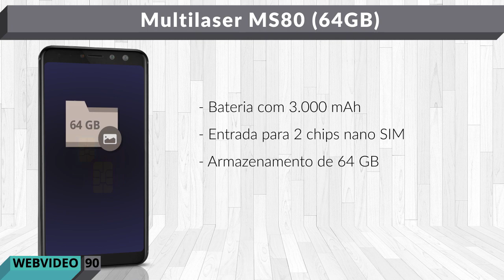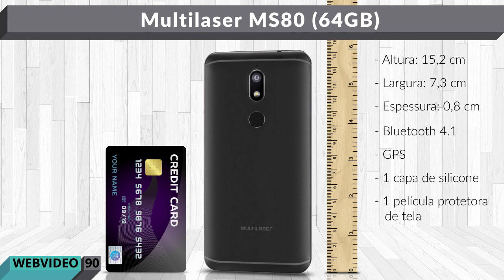Multilaser MS80 (64GB)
O MS80 é o lançamento da Multilaser que mistura vários recursos legais de outros aparelhos.
Pra começar, ele tem design incrível em alumínio com tela infinita de 5.7 polegadas HD+ de bom aproveitamento. Ideal pra acessar bastante internet pelo 4G bem rápido.
Outro grande diferencial é a dupla câmera frontal de 8 e 20 megapixels com flash e lente angular de 120 graus. E a câmera traseira tem 16 megapixels. Também com flash.
Vem com sensor de digitais e sistema android 7.1 puro. Rodando legal com processador octa core e 4 GB de memória ram.
Tudo isso com bateria 3.000 mAh, entrada para dois Chips Nano Sim, e armazenamento de 64 GB. Expansível até mais 128 GB.

Confira agora dicas, informações extras e uma comparação de tamanho bastante útil. É rapidinho.

Especificações Técnicas
Resolução da Tela HD+ (1440 X 720)
CONTEÚDO DA EMBALAGEM 1 DISPOSITIVO MS80 4GB/64GB, 1 capa de silicone, 1 película protetora de tela, 1 FERRAMENTA DE EJEÇÃO DE CARTÃO SIM, 1 CARREGADOR, 1 GUIA RÁPIDO
GARANTIA (MESES) 12
Alto-falante EMBUTIDO
Carregador INCLUSO
Aviso sobre o Produto IMAGENS MERAMENTE ILUSTRATIVAS* A MEMÓRIA INDICADA CORRESPONDE AO ESPAÇO TOTAL NÃO FORMATADO. PARTE DESSA MEMÓRIA É RESERVADA AO SISTEMA OPERACIONAL, A CAPACIDADE DISPONÍVEL PARA O USUÁRIO PODE SER MENOR QUE O INDICADO.
Bandas de Frequência 3G 850 (B5), 900 (B8), 1900 (B2), 2100 (B1) MHZ
Acelerômetro SIM
Capacidade da Bateria 3.000 MAH
Bateria de Íon de Lítio SIM
Alimentação BIVOLT(110/220V)
Bandas de Frequência 4G 700 (B28), 1800 (B3), 2600 (B7) MHZ
DIMENSÕES DO PRODUTO 152 X 73 X 8,3 MM
Alerta vibratório SIM
Memória interna (GB) 64
WI-FI SIM
Bandas de Frequência GSM 850 (B5), 900 (B8), 1800 (B3), 1900 (B2) MHZ
Conexão Bluetooth SIM
Bateria 3.000 MAH
Capacidade memória expansível 128 GB
Câmera Selfie SIM
Bluetooth SIM
Armazenamento Interno 64 GB
Bússola SIM
Cartões compatíveis MICRO SD
Chamada em espera SIM
Cliente de e-mail unificador SIM
MODO MUDO SIM
Conexão 4G SIM
MEMÓRIA FLASH 64 GB
CPU QUALCOMM SNAPDRAGON 430
ENTRADA DE DADOS TOUCH
Detector de faces SIM
Detector de sorrisos SIM
TIPO DE PROCESSADOR OCTA-CORE
Digitação rápida e inteligente de texto SIM
LISTA DE CHAMADA SIM
Discagem por voz SIM
Dispositivos internos SENSOR DE DIGITAL, GIROSCOPIO, ACELEROMETRO, BUSSOLA, SENSOR DE LUZ, SENSOR DE PROXIMIDADE
SAÍDAS MICRO USB 2.0, FONE DE OUVIDO 3,5 MM (P2)
Edição de arquivos Office SIM
VERSÃO DO ANDROID 7.1
Entrada para cartão SIM
TRANSMISSOR FM SIM
Entrada para fone SIM
Formato da tela 18:9
Formato de vídeo MP4, M4V, 3GP, 3G2, WMV, ASF, AVI, FLV, MKV
Formatos de áudio compatíveis MP3, M4A, AAC, OGG, WAV, WMA, AMR, FLAC, MID, MIDI
Formatos de Imagens BMP, GIF, JPEG, PNG
Foto automática SIM
Função PPT (push-to-talk) SIM
GPS SIM
Grava em HD SIM
Identificador de chamadas SIM
Lista de chamadas SIM
Modo avião SIM
Papéis de parede SIM
Processador 4 X 1,4 GHZ + 4 X 1,1 GHZ
Quantidade de chip 2
Rádio FM SIM
Recursos extras HDR, SUPER-SELFIE, MULTI-PIXEL, SMILESHOT, RETRATO, EFEITO DE BELEZA, PROFISSIONAL, TIME-LAPSE
Sistema 3G SIM
Tela capacitiva SIM
Tipo de tela LCD IPS 18:9
Touch screen SIM
TV NAO
Viva-voz SIM
Zoom digital SIM
Conexão USB SIM
Câmera Principal MP 16 MP
Câmera Secundária MP 20 MP
Resistente a água NAO
Tipo de Chip 2 X NANO-SIM (4FF) (INDEPENDENTE DE SD CARD)
Cor Principal DOURADO
Número de SIM card 2
NFC NAO
Conexão do Microfone SIM
ALTO FALANTE EXTERNO SIM
TAMANHO DA TELA 5,7"
ALARME SONORO SIM
ALARME VIBRATÓRIO SIM